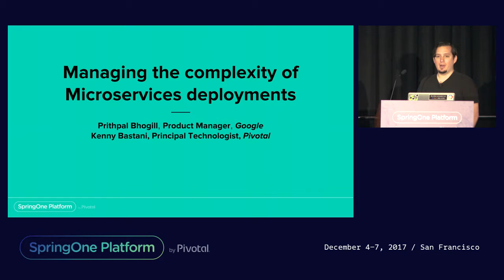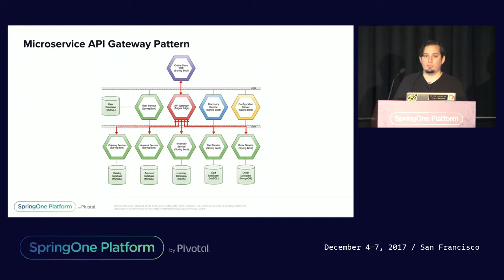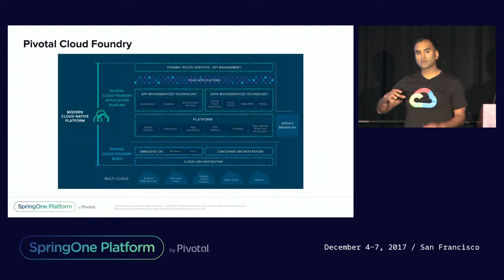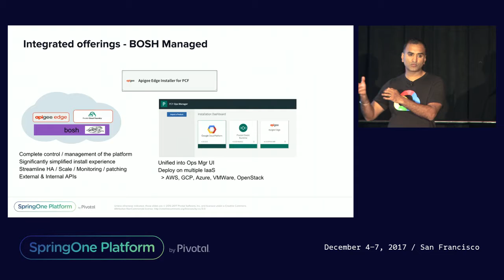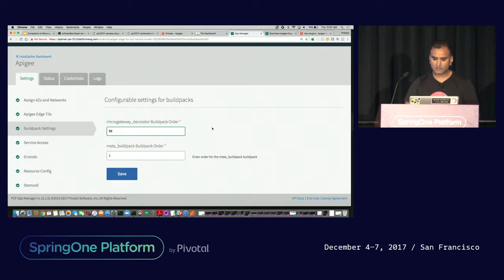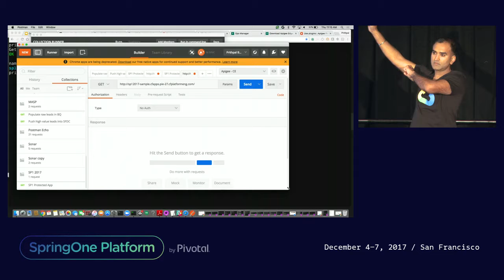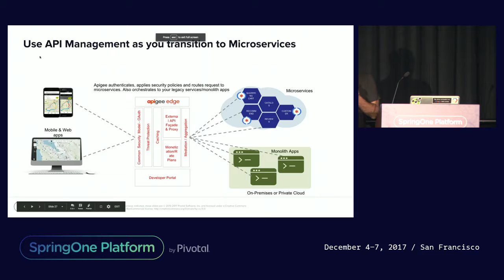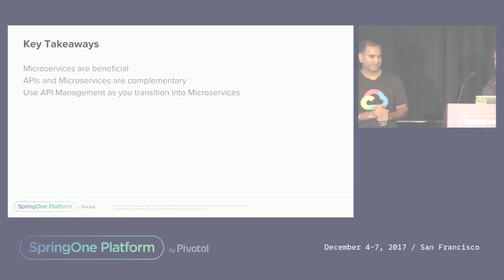Managing the Complexity of Microservices Deployments - Prithpal Bhogill, Kenny Bastani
To rapidly deliver microservices to production, organizations are turning to infrastructure automation provided by a cloud-native platform, like Cloud Foundry. With a platform in place, every microservice team will have what they need to create a CI/CD pipeline that safely delivers applications to a production environment. The final ingredient for success is knowing the right patterns for connecting microservices together over HTTP using REST APIs.

In this session, Kenny Bastani from Pivotal and Prithpal Bhogill from Google dive into a reference architecture that demonstrates the patterns and practices for securely connecting microservices together using Apigee Edge integration for Pivotal Cloud Foundry.

This session covers:

Basics for building cloud-native applications as microservices on Pivotal Cloud Foundry using Spring Boot and Spring Cloud Services
Patterns and practices that are enabling small autonomous microservice teams to provision backing services for their applications
How to securely expose microservices over HTTP using Apigee Edge for PCF

Slides: TBA

Prithpal Bhogill, Product Manager, Google
Kenny Bastani, Spring Developer Advocate, Pivotal